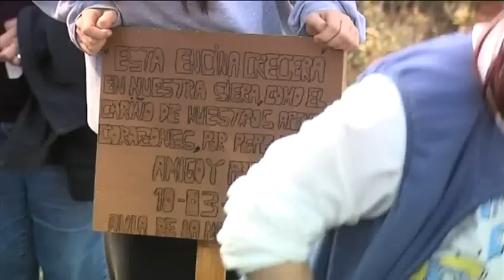DIA DEL ARBOL 10-03-12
Tradicional día del Arbol que se celebra todos los años en el paraje de Sierra Elvira, en Albolote.